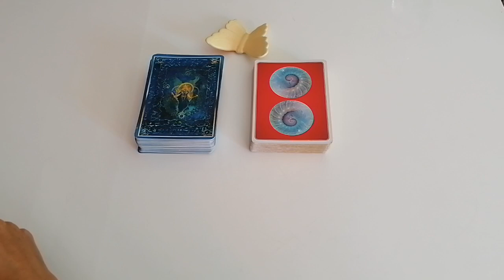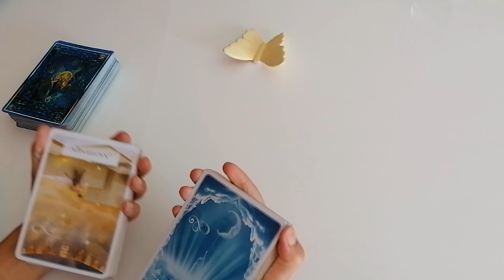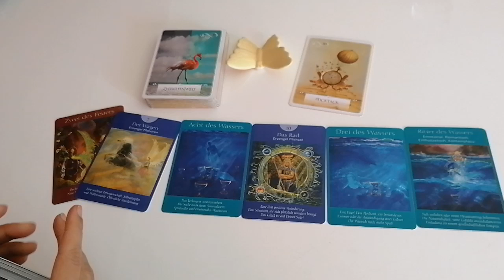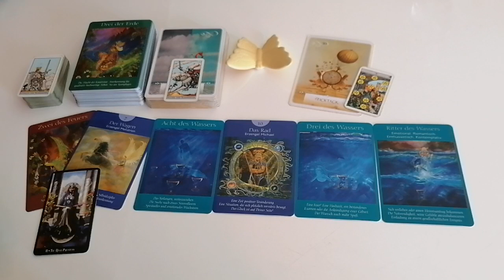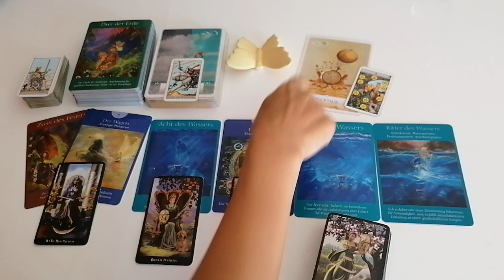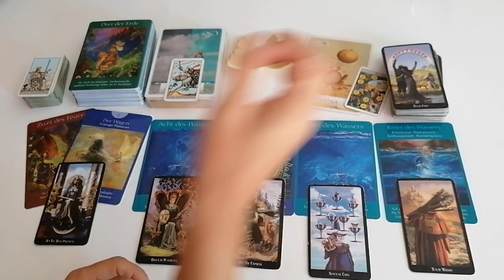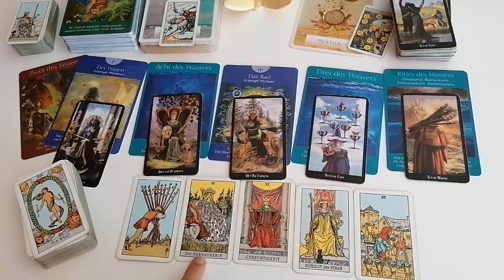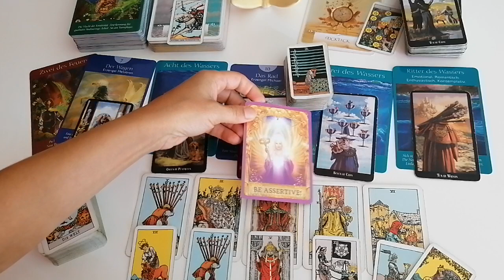SelbstständigenOrakel: 14.09.-20.09.2020 -Mit einer Rakete in neue Sphären.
Eure Cleopatra